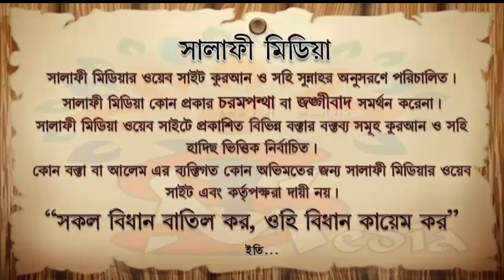কাযা রোযা আইয়ামে বীযে রাখা যায় কি ᴴᴰ┇ শাইখ মুখলেসুর রহমান মাদানী